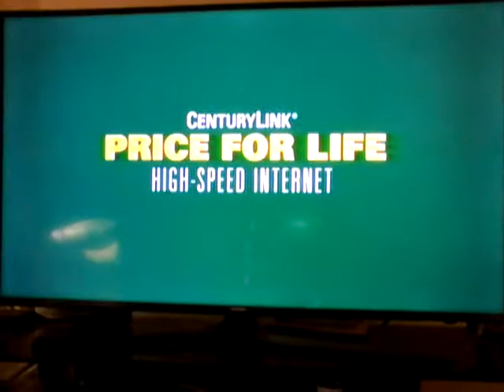(4936) WHIZ KID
We Did That